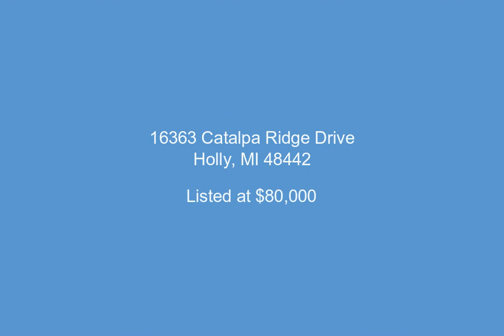16363 Catalpa Ridge Drive, Holly, MI - 20230034194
1.37 Acres, $80,000, MLS# 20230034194

Attention Builders or anyone looking to build, this property offers seclusion, just off the beat path yet close to downtown Holly and downtown Fenton with a paved road, underground utilities, natural gas, electric & cable on the horseshoe road with rolling hills around and very treed for the ultimate privacy, there a quaint pond on the property with possibility's to build a pole barn on the property with the right layout of the home, all this 1.3 acres. Come Check this property out along with the surrounding area and see all the possibilities.